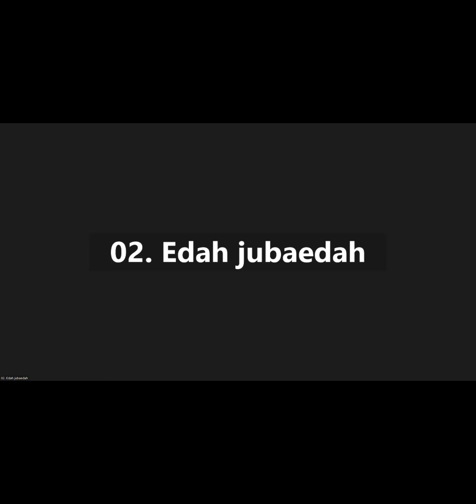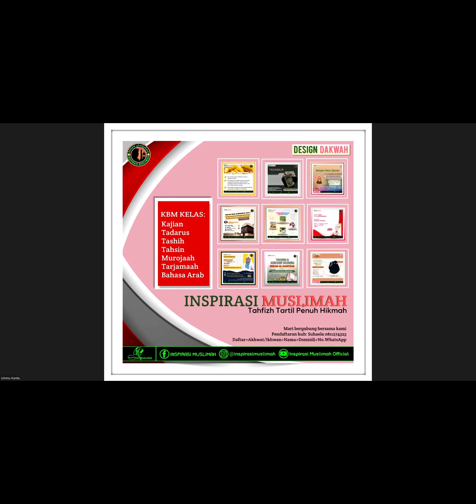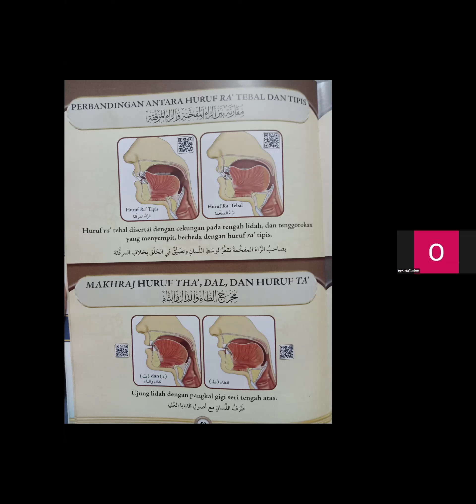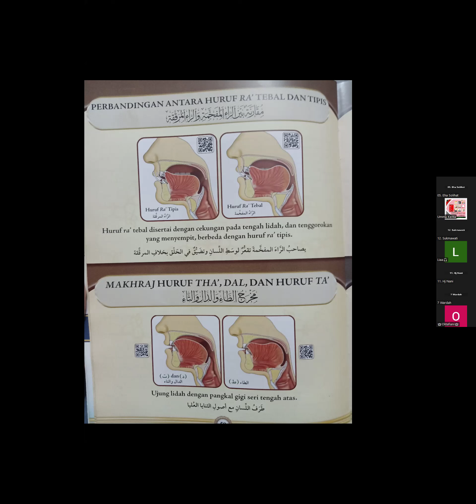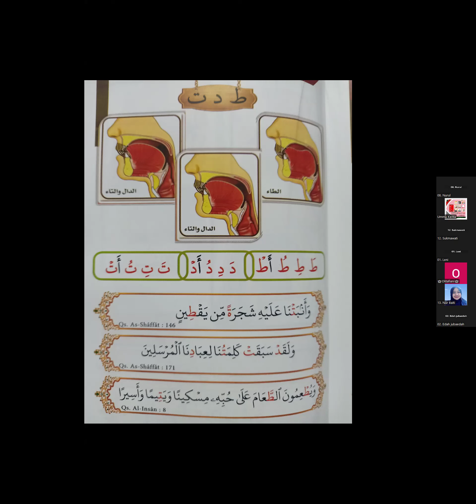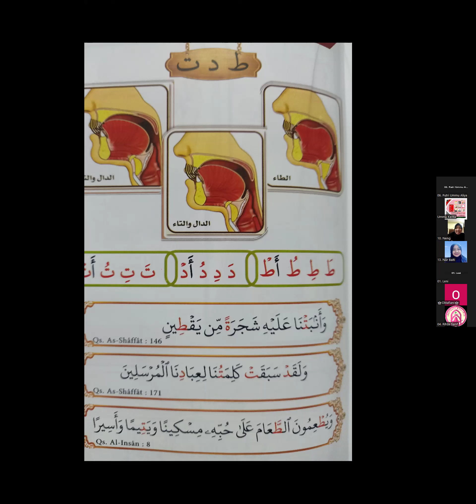Makhorijul Huruf Tho, Dal, Ta Bersama Ustadzah Oktafiani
Tahsin Pekanan (Kelas Umum/Free)